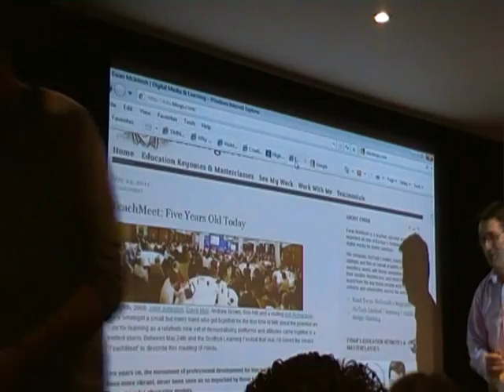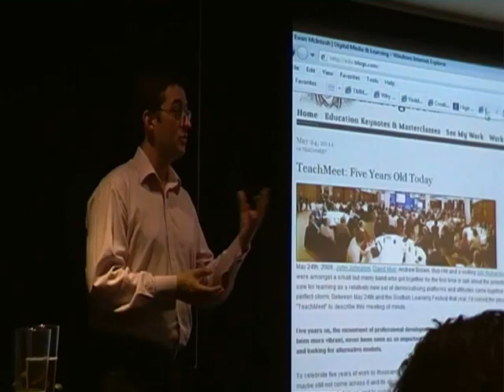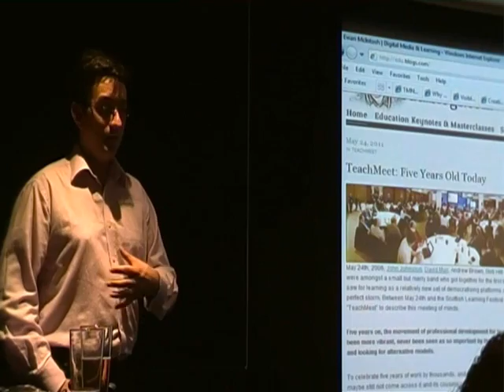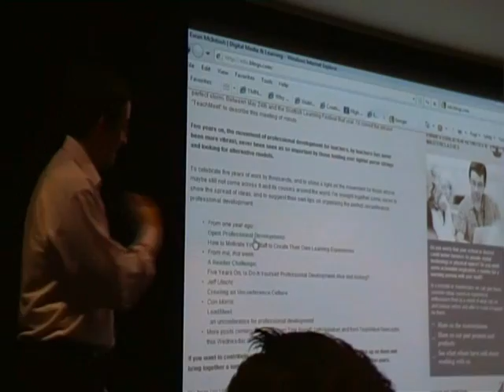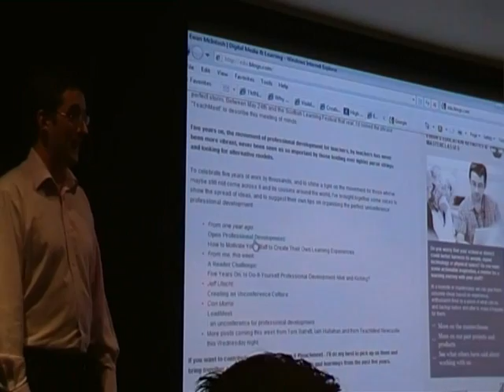Ewan McIntosh TMNE11 TM5 talk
Ewan McIntosh sharing the history and vision of Teachmeets from the first to present day. Filmed at Teachmeet North East TMNE11 25th May 2011